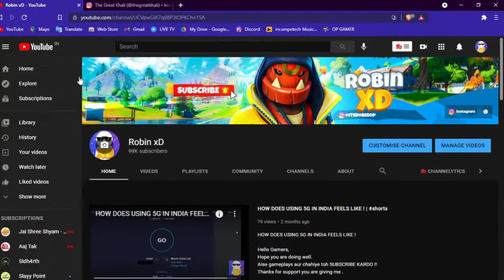Minecraft But I Die I Read Khali's Instagram Comments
Hello Gamers,
Hope you are doing well.
Minecraft but i die i read khali's comments
in this video i read wierd instagram comments of khali but didnot added them in video cuz the reaction wasnot funny.
So i added rickroll
Hehe Boi
Thanks for support you are giving me .

BBBBBBB         Y            Y      EEEEEEEEEE
BB          B           Y       Y         EE
BBBBBBB                Y              EEEEEEEEEE
BB          B                Y              EE
BBBBBBB                Y              EEEEEEEEEE

NOTICE THAT ALL THESE SONGS ARE NOT MINE
THEY ARE COPYRIGHTED TO THEIR CREATORS